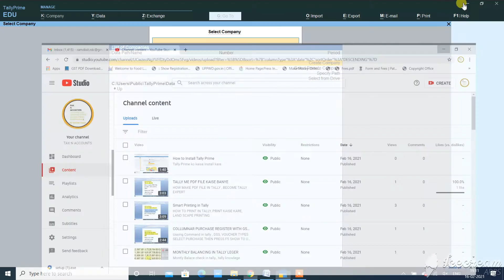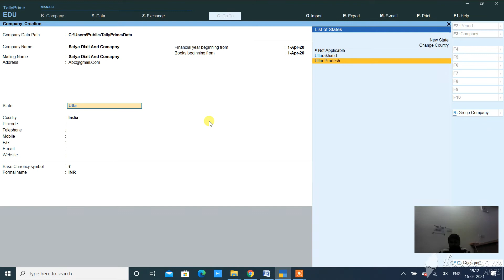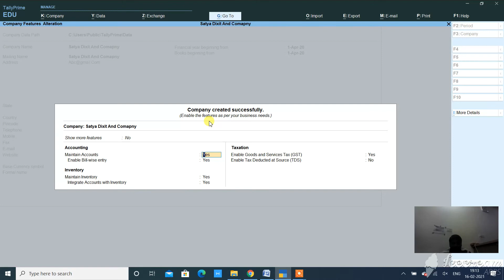how to Create Company in Tally Prime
Company Creation In Tally Prime